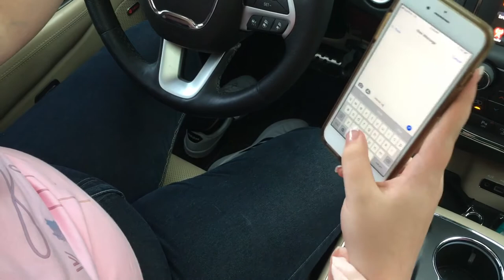Jr. High Panther Power Hour